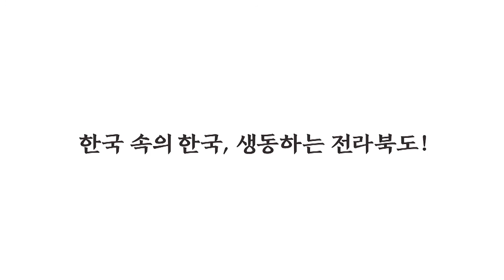[전북생생TV]힐링전북 14회_부안여행_명소